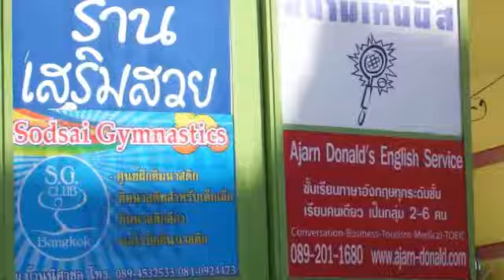Ajarn Donald's English Language Services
Founded in December 2001 by Donald Patnaude & Supawan Inbunna. Donald had just arrived in November 2001 for what was to be another vacation to Thailand. He ended up staying and teaching English, and now, 12+ years later, has taught the language to more than 6,500 people ages 3-60 years old (mostly teenagers and young adults). During this time he has worked for four private language centers, has taught for four years at three Thai government schools, and has provided consulting services on a wide range of educational topics for local schools and businesses.

Today's Mission: Ajarn Donald's wants to be able to provide within the Kingdom of Thailand to every person who chooses to learn English the best educational products & services to meet their demands, ultimately leading to a successful and productive future in any professional, academic or personal capacity they desire. This also must be done without allowing limitations such as income, religion, nationality etc. stand in the way in our efforts to achieve our goals and that is to find ways to teach everyone who wants/needs to learn the English language. A decision to learn or improve your English language skills + Ajarn Donald's English Language Services together with English-Attack! Thailand = success to your destiny.